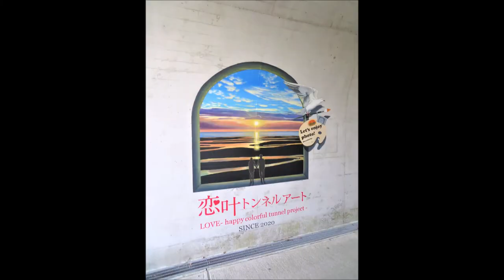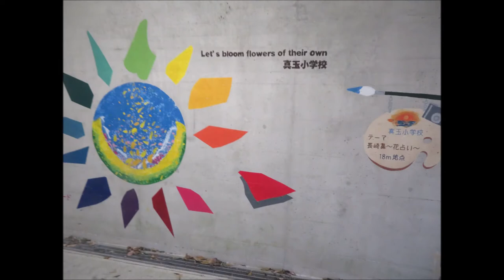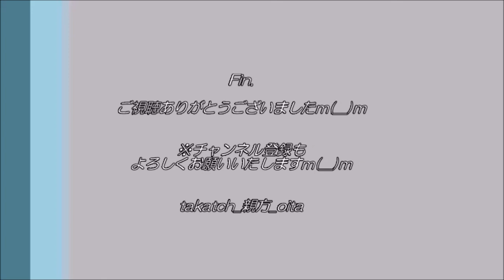【大分♡】恋叶トンネル｜アート散歩♪ in 恋叶ロード（豊後高田市）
真玉中学校近くにある真玉人道トンネルは、通称：恋叶トンネル。
延長４２１ｍのトンネル内に、６０作品ものアート！地元の児童生徒学生が制作。
恋人・ご家族などで楽しめる空間です♪
駐車場は真玉中学校の道向かいにございます！(大分・宇佐方面から国道２１３号を進む場合、真玉トンネル越えてすぐ右手にあり。）